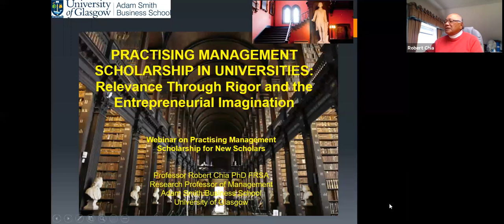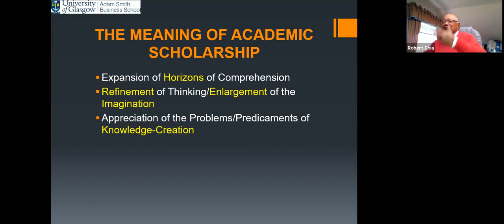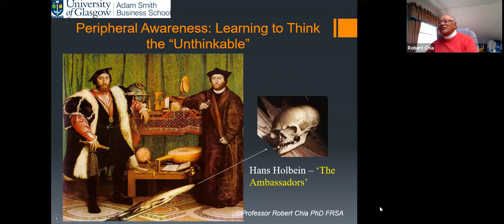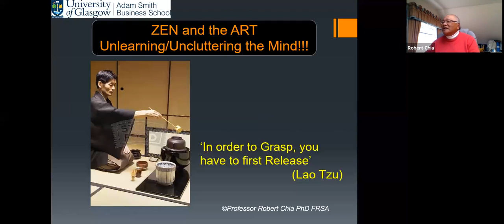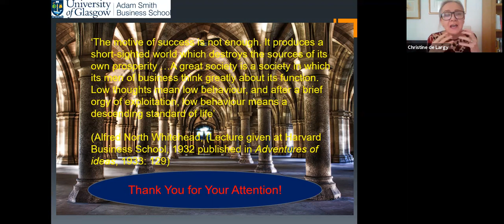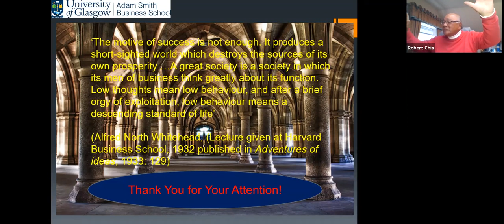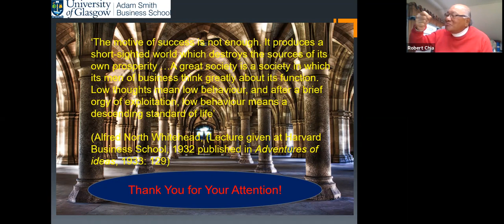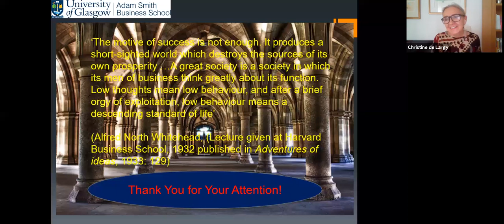Practising Management Scholarship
Professor Robert Chia (Glasgow University)